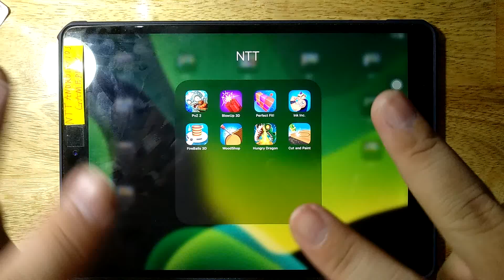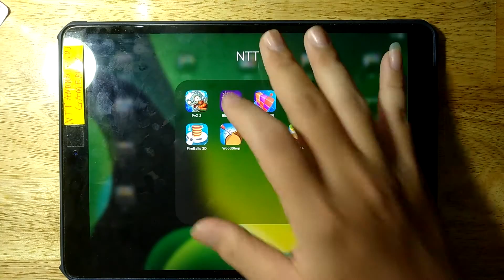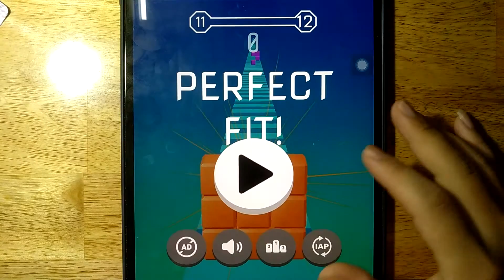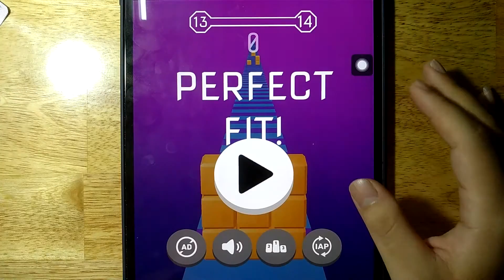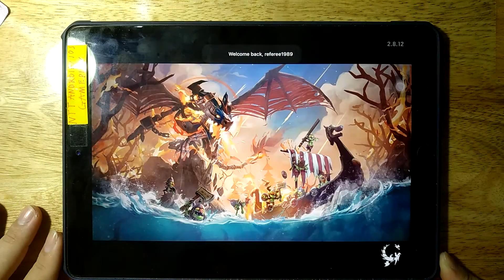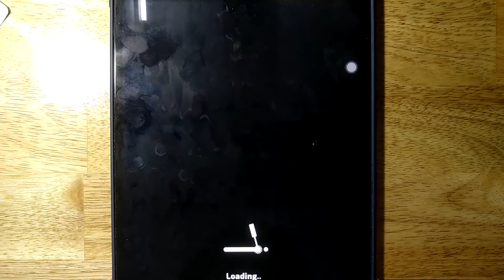PvZ 2, BlowUp 3D, Perfect Fit, Ink Inc, FireBalls 3D, Wood Shop, Hungry Dragon, Cut and Paint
Android GamePlay
iOS GamePlay
iPad GamePlay
GamePlay Walkthrough